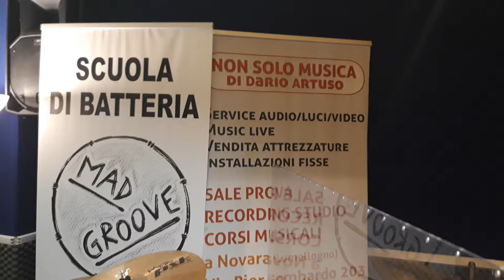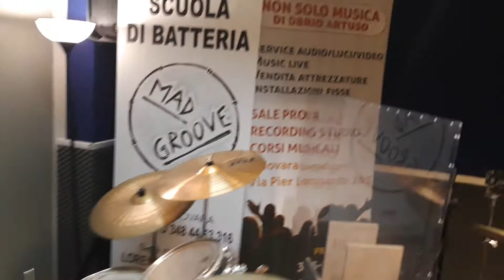DIPLOMA KIDS groove ottavi ritmi base 1